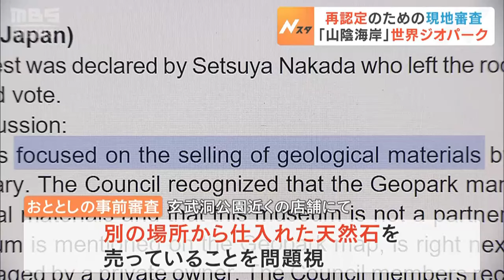“認定取り消し”回避となるか 「山陰海岸」ユネスコ世界ジオパーク再認定に向け『玄武洞公園』などで審査始まる 兵庫・豊岡市（2024年7月7日）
ユネスコの世界ジオパークに認定されている「山陰海岸」について、７月７日、再認定するための現地審査が兵庫県豊岡市で始まりました。

　京都から鳥取まで東西約１２０ｋｍに及ぶ山陰海岸は、２０１０年にユネスコ世界ジオパークとして認定されました。世界ジオパークは４年ごとにユネスコから再認定される必要がありますが、２０２２年の事前審査では、豊岡市の玄武洞公園近くの店舗で別の場所から仕入れた天然石を売っていたことが問題視され、「認定の取り消し」になりかねない事態となっていました。

　こうした中、７日から再認定するためのユネスコによる現地審査が玄武洞公園などで始まりました。

　（山陰海岸ジオパーク推進協議会　小林辰美事務局副局長）「今のところはにこやかに対応していただいていますので、順調にいっているのかなと思います。力いっぱい、そっち（再認定）のほうに努力したいです」

　現地審査は７月１０日まで続けられ、結果は９月中旬以降に発表されるということです。